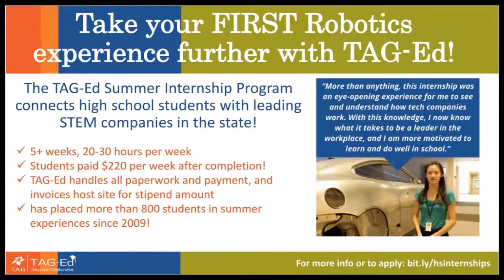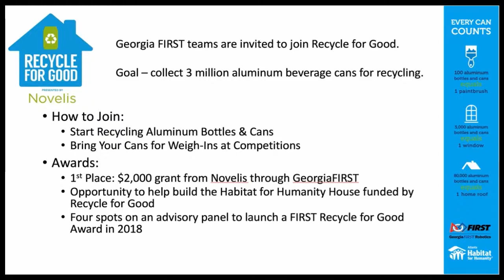2017 Peachtree District Albany Qualifier - Quarterfinal Tiebreaker 3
Footage of the 2017 Peachtree District Albany Qualifier is courtesy of the GA FIRST.

To view match schedules and results for this event, visit The Blue Alliance Event